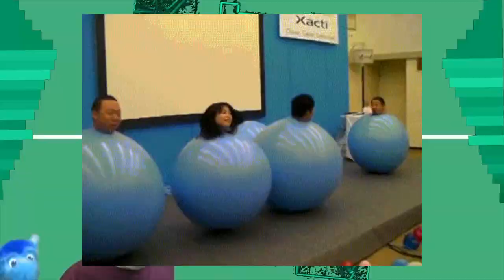The Dragget Show - JAPAN SONG (Shallie Dragon Remix)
I've been a big fan of The Dragget Show (a furry podcast) for a while now. One time, during their let's plays, Alkali started randomly singing this song about Japan. When I heard it, I immediately thought "I can remix this!" After many months of waiting and working, I finally did. Enjoy!

And in case you were wondering, it is 169 BPM.

Also, apologies for releasing this video a day early. I'm going to Fur Squared tomorrow, and I wanted to get this video released before I left.

Check out my VoxFX tutorial videos, where I teach people how to make great vocal recordings, use vocal special effects, and create voice-like sounds. I also create songs, and share advice relating to music-making, sound design, and creativity. I believe that anyone can be creative, and can make amazing things, with the right tools. My goal is to give people those tools, and level them up. =)

New videos usually on Thursdays.

For the record, my full name is Shaloxeroligon.